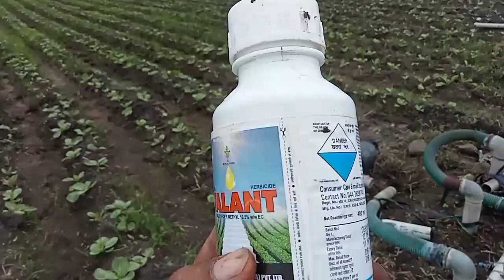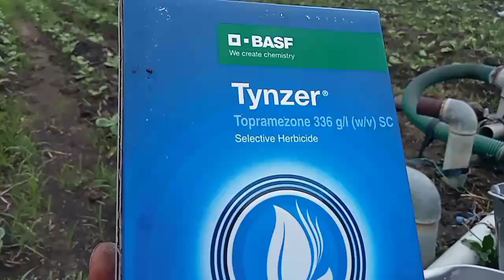मक्का में खरपतवार नियंत्रण चौड़ी पत्ती हो या सकड़ी पत्ती सभी खरपतवार नियंत्रण